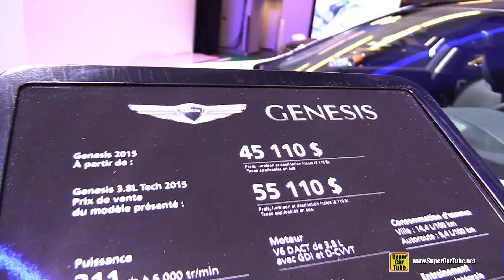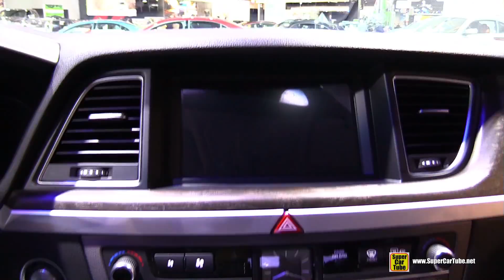2015 Hyundai Genesis HTRAC 3.8L Sedan - Exterior and Interior Walkaround - 2015 Montreal Auto Show